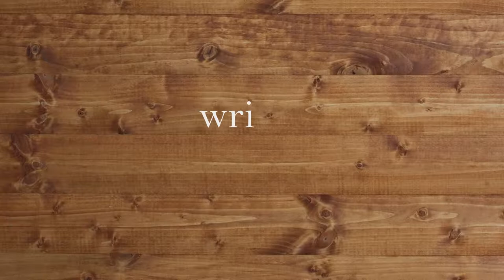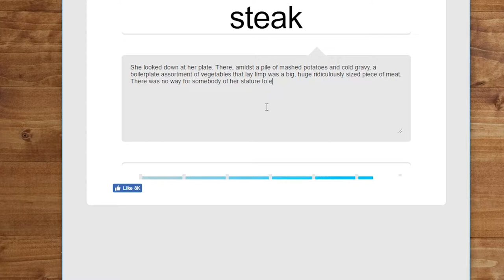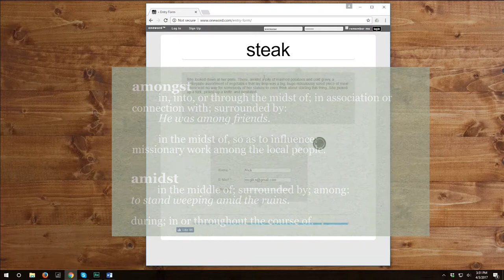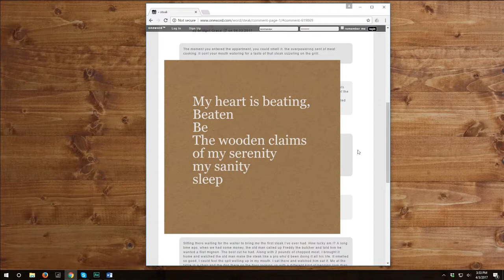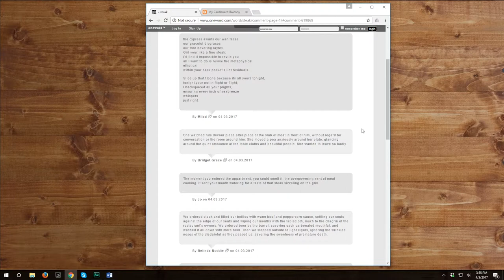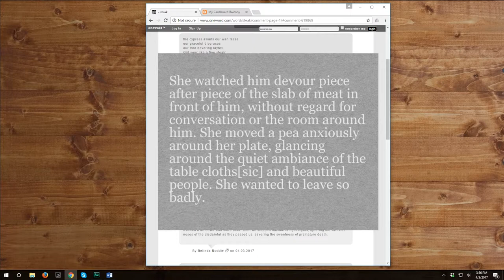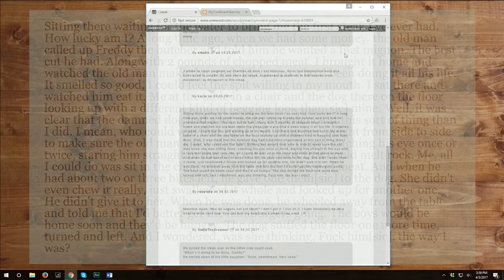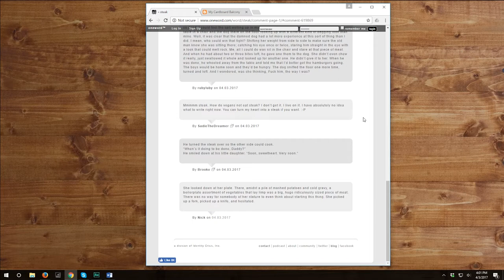Steak | Word of the Day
In today's oneword/word of the day we dig into some beef and write about something very delectable. Let's do lunch in sixty seconds and savor some word choice while reviewing the work of a few others that joined us. There are a few other short sentences and even a poem this time around. Hope you're having a great day.

What's your style like? What does the word steak bring to your mind? Tick tock.

My blurb
She looked down at her plate. There, amidst a pile of mashed potatoes and cold gravy, a boilerplate assortment of vegetables that lay limp was a big, huge ridiculously sized piece of meat. There was no way for somebody of her stature to even think about starting this thing. She picked up a fork, picked up a knife, and hesitated.